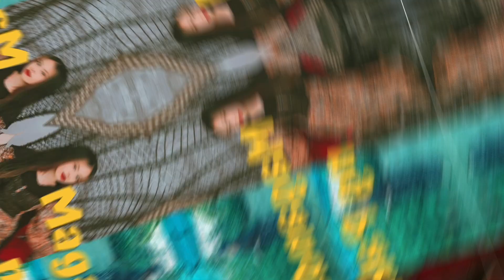SAKIN MUNA HARAP ANG CAMERA KASI HINDI MAKA BANAT SI MAMA🤣 | Magandang Dilag Ng Pakistan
Magandang Dilag Ng Pakistan Buhay sa pakistan life in pakistan Pinay in pakistan Filipino in pakistan